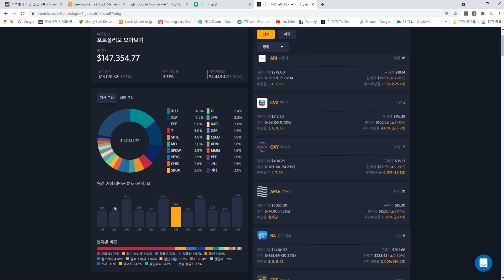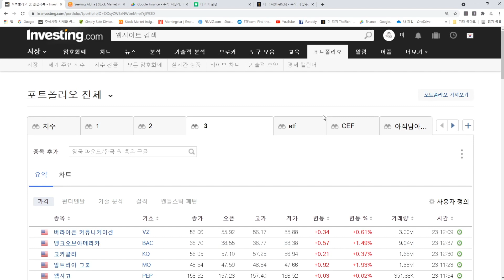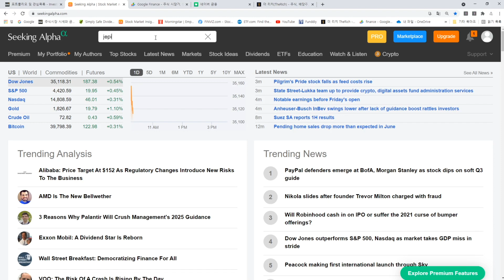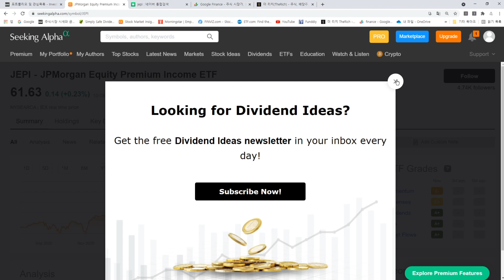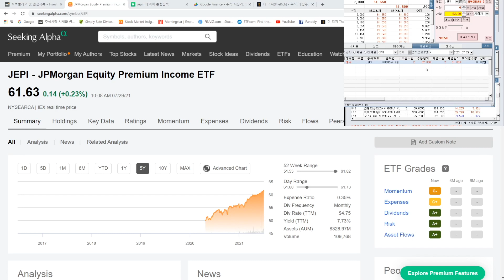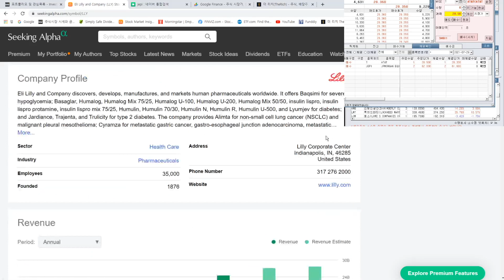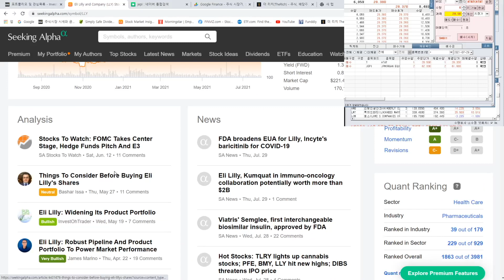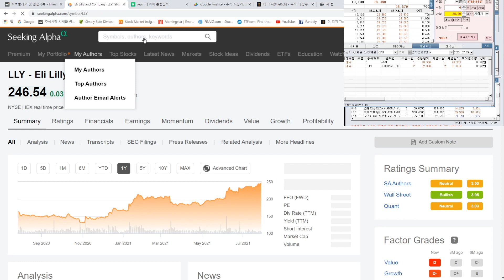548일차 매일 미국 주식 사는 남자 20210729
제피를 잊고 살았다니 ㅎㅎㅎ